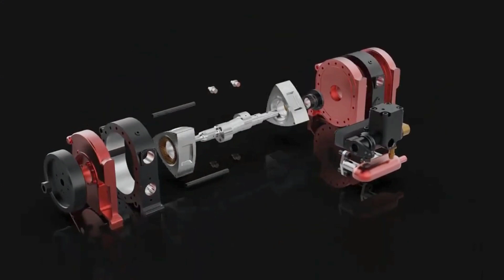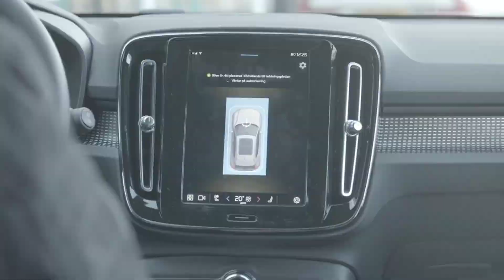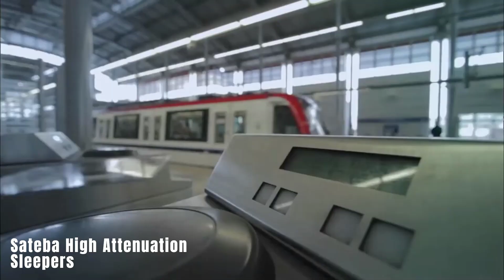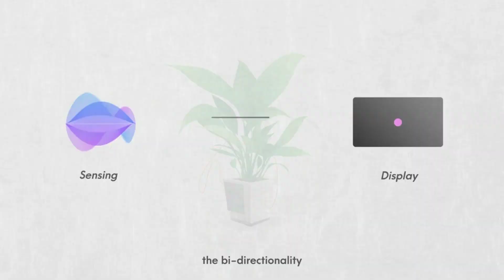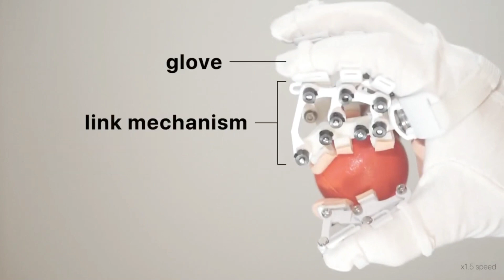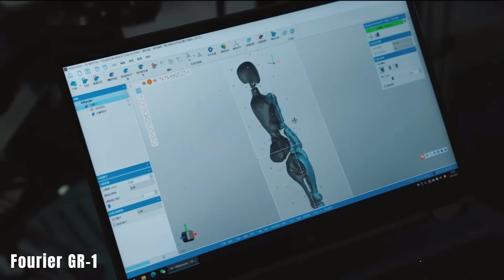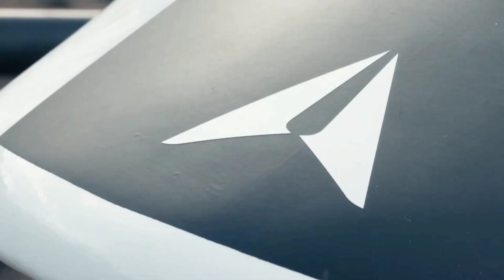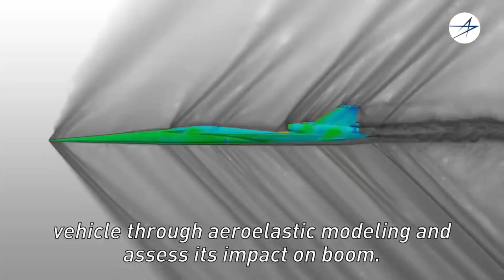17 AMAZING INVENTIONS ON A WHOLE NEW LEVEL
17 AMAZING INVENTIONS ON A WHOLE NEW LEVEL
Are you looking for AMAZING INVENTIONS ON A WHOLE NEW LEVEL? Look no further! In this video, you will find some of the most incredible inventions that will take your breath away. From the latest gadgets to the most innovative products, you will be amazed at the level of creativity and ingenuity that has gone into these inventions. From robots to drones, you will find something that will make your life easier and more enjoyable. So, don't miss out on this amazing opportunity to explore the world of AMAZING INVENTIONS ON A WHOLE NEW LEVEL!

Please subscribe to the channel, like and share the video, and don't forget to turn on the notification bell so that you'll be among the first to know when a new video is uploaded.